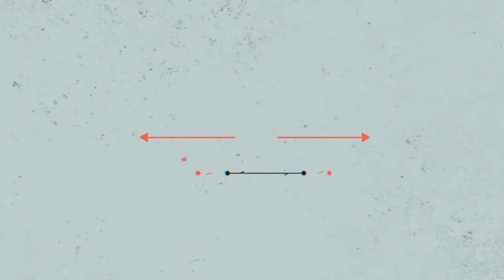25 Geometric Glitch Titles After Effects Template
Main Features :
Compatible with AE CS5 and Above
Ready to render FULL HD (1920×1080) and Resizable
No plug-ins are needed
Increase each scene durationupto10 sec
25 Text placeholders
Help video included
Strip controller for more flexibility
Audio is not included
Font are not included